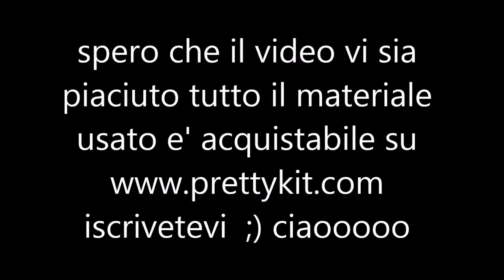Video tutorial DIY Album a foglio 2° parte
Questo video spiego come fare un album a foglio ,l'ho diviso in due parti xche' veniva troppo lungo spero vi piaccia .

materiale che vi serve
7 carte da scrap 4 cartoncini grandi coloe craft e due cartoncini colorati li trovati qui